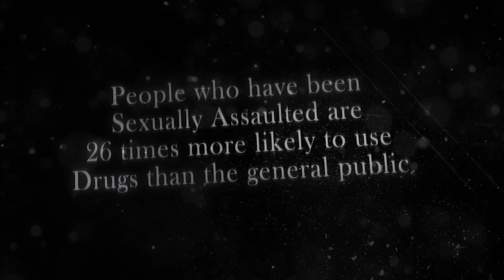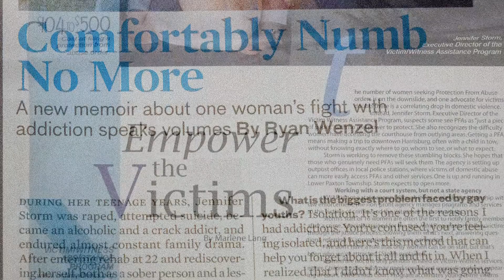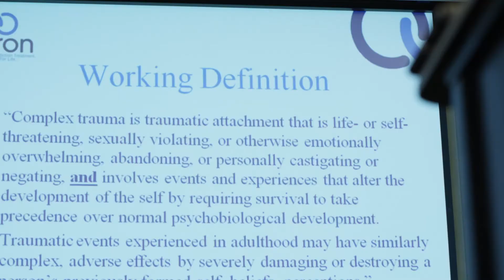Blackout Girl Work in Progress